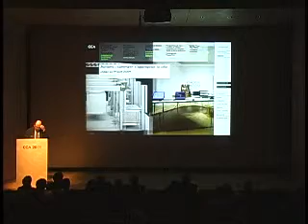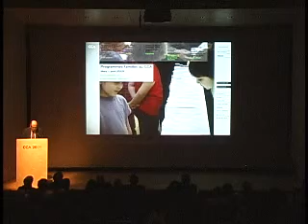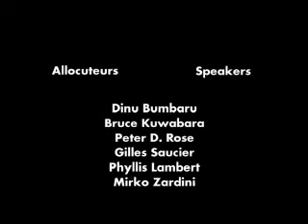CCA 2009 - Mirko Zardini, 2/2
CCA  20ième anniversaire conférence de presse | CCA 20th Anniversary press conference

Le directeur du CCA, Mirko Zardini prononce un discours à l'occasion de la conférence de presse soulignant les 20 ans du CCA en 2009. Partie 2 de 2. En français et en anglais.

Les allocuteurs de l'événement incluent également Dinu Bumbaru de Héritage Montréal, les architectes Gilles Saucier (Saucier + Perrotte architects), Peter D. Rose (The Rose + Guggenheimer Studio, Harvard University Graduate School of Design) et Bruce Kuwabara (Kuwabara Payne McKenna Blumberg Architects), ainsi que Phyllis Lambert, directeur fondateur et président du conseil des fiduciaires du CCA.

Centre Canadien d'Architecture, Montréal, 26 janvier 2009.

CCA Director Mirko Zardini speaks at a press conference marking the CCA's 20th Anniversary in 2009. Part 2 of 2. In French and English.

Speakers at the press conference also included Dinu Bumbaru of Héritage Montréal, architects Gilles Saucier (Saucier + Perrotte architects), Peter D. Rose (The Rose + Guggenheimer Studio, Harvard University Graduate School of Design) and Bruce Kuwabara (Kuwabara Payne McKenna Blumberg Architects), and Phyllis Lambert, CCA Founding Director and Chair of the Board of Trustees.

Canadian Centre for Architecture, Montréal, 26 January 2009.